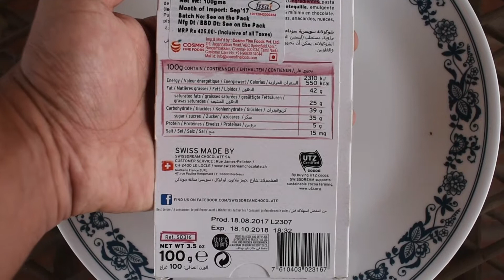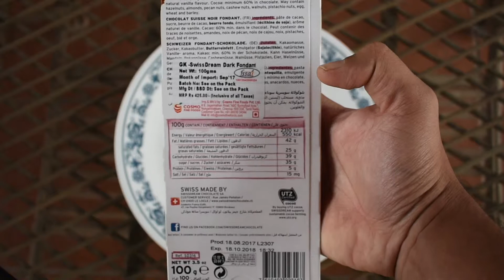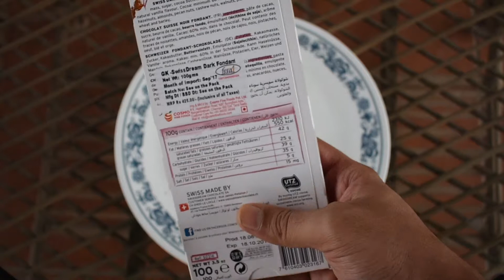UNWRAPPING SWISS DREAM DARK FONDANT CHOCOLATE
UNWRAPPING MY NEW SWISS DREAM DARK FONDANT CHOCOLATE

PEACE :)